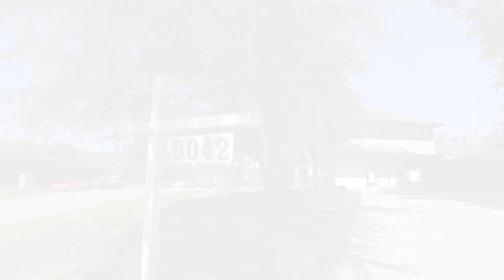8042 197 Street, Langley for Monica Dabrowski | Real Estate 60fps HD Video Tour